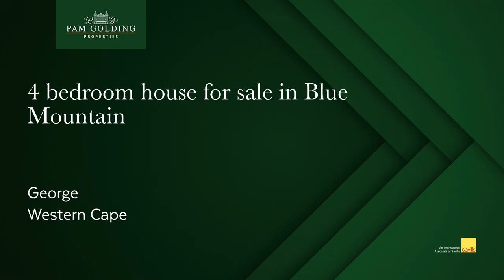4 bedroom house for sale in Blue Mountain (George) | Pam Golding Properties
Large beautiful new home - Blue Mountain Estate

This secure open plan family home boasts open beams, top of the range fixtures and fittings, indoor braai area leading to the garden, large pantry and double garage.

This home has everything you need and more.

Close to Garden Route Mall, Eden Meander and schools like Glenwood house school.

The estate is secured with electric fencing and 24 hour security.